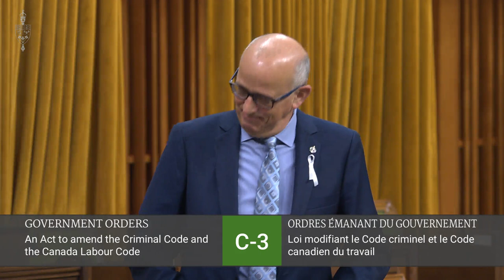Dec 6 2021 Speech C 3 protection for healthcare workers